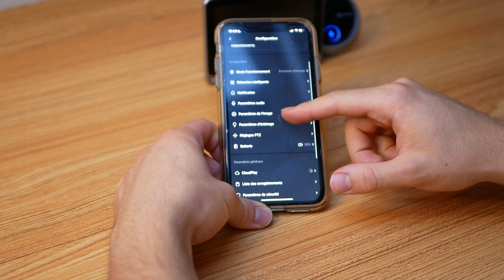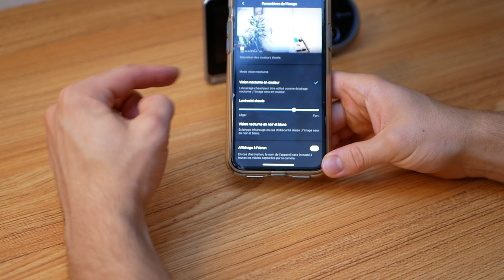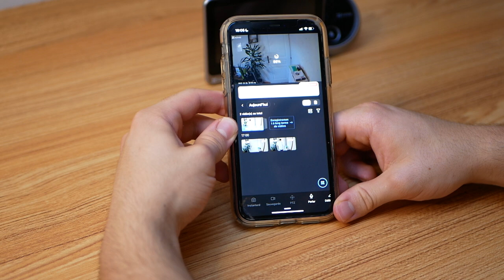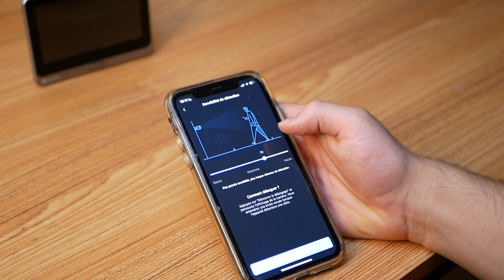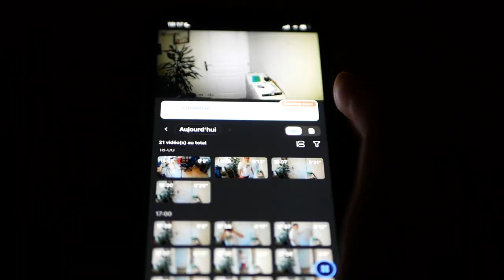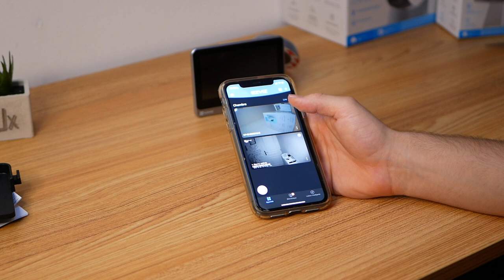EZVIZ CB8 2K - Une caméra de surveillance sur batterie très intelligente !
Bonjour à tous, aujourd'hui j'ai pu tester la caméra de surveillance EZVIZ CB8 2K, elle marche sur batterie ce qui est très pratique pour la placer n'importe ou sans difficultés. J'ai également testé la sonnette CP4 qui marche également sur batterie.

Produit de la vidéo:
• Caméra EZVIZ CB8
• Sonnette EZVIZ CP4

Réductions :
CB8 : 20 € de réduction avec panneau solaire gratuit (en solde)
CP4 : 20 € de remise

code promotionnel : 5YKWYDO2

Date de début 03/11/2022 13:00 CET
Date de fin 10/11/2022 23:59 CET